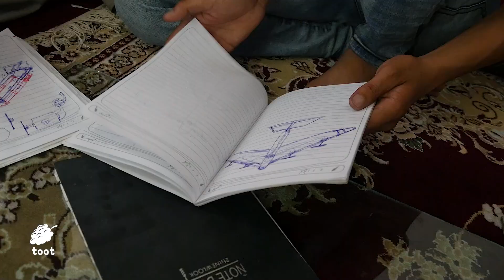در مورد علی حسینی کسی که موشک انداز و تجهیزات رباتیک نظامی ساخته است چه میدانید؟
فهیم افکار از علی حسینی شخصیکه موشک انداز و دیگر تجهیزات رباتیک مطامی ساخته است گزارشی تهیه کرده🎤

توت نمایش دهنده زیبایی های طبیعت، فرهنگ و آداب و رسوم افغانستان است که با برنامه های تفریحی و آموزشی مثل دیگدان و تنور، گپ، افغان سین، چلنج شو و آشپزی لحظات خوشی را برای شما و فامیل های شما فراهم میکند 😊😊

Toot represents the beautiful nature, culture, and customs of Afghanistan and it provides you and your family with its Entertaining and educational shows like Degdan wa Tanoor, Gap, Challenge Show, and Ashpazi. 😊😊